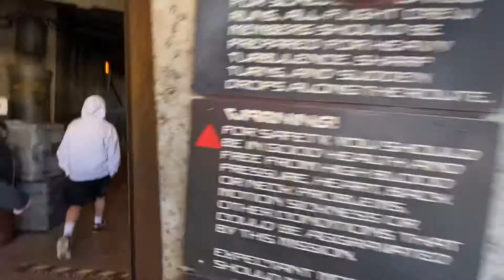U.S.A. ; Orlando, FL 32830, Hollywood Studio (Star Wars: Galaxy's Edge) [2021/02/03(Wed)] part 5